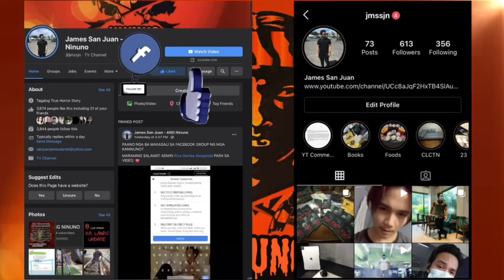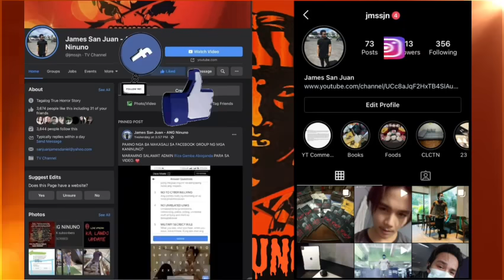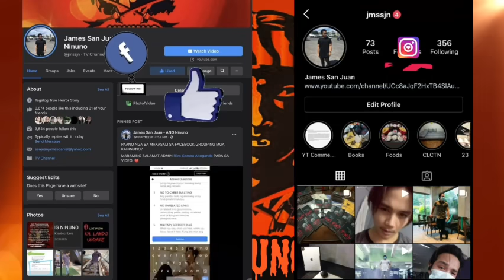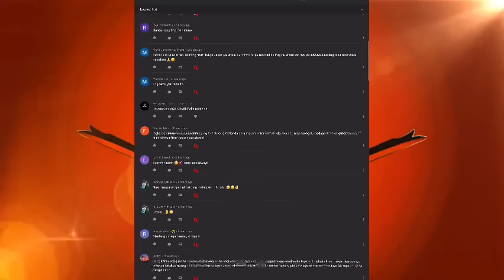MANG, TUNYO XX (ASWANG, MANGKUKULAM, DEMONYO)